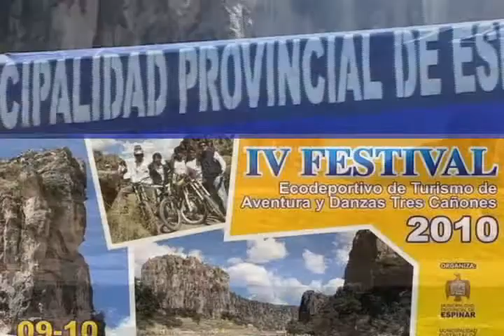Ecodeportivo Espinar 2010 - Destino Perú (Parte 2)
IV Festival Ecodeportivo de Turismo de Aventura y Danzas Tres Cañones 2010